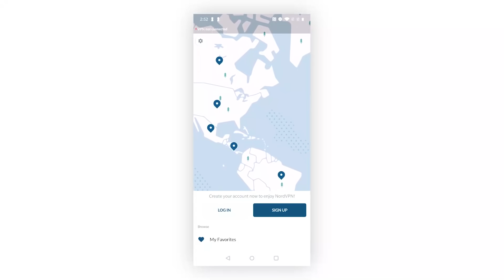WAS MY PARTNER A BOT? 🍊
CRUSHING the Giant Snowball Challenge with RANDOMS. ZERO LOSSES... (with humans). Easy 9 wins with a good partner. Having trouble? Get Pass Royale cuz it's a little more juicy this season with 2 skins.
Creator Code for Supercell Games ► OJ